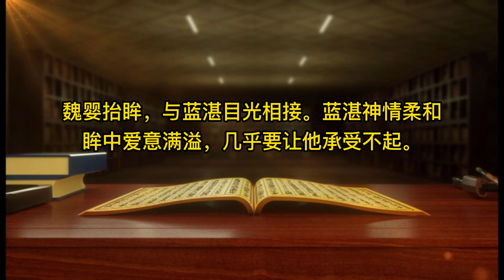忘羨·勾上帝王榻 07 帝王湛×美人羨： 魏嬰擡眸，與藍湛目光相接。藍湛神情柔和，眸中愛意滿溢，幾乎要讓他承受不起。